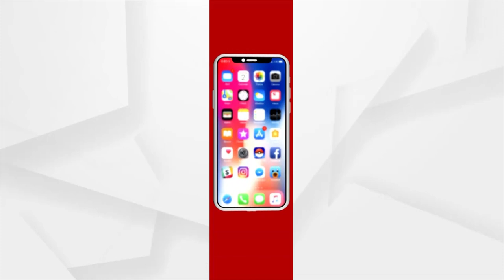Odisha BJP Demands transparency in Counting Votes of panchayat elections 2022